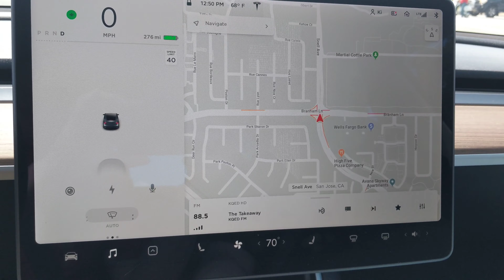Model 3 display computer glitches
Well it's the first time it's done this! A reboot cleared it right up, but I thought this was a neat glitching effect.